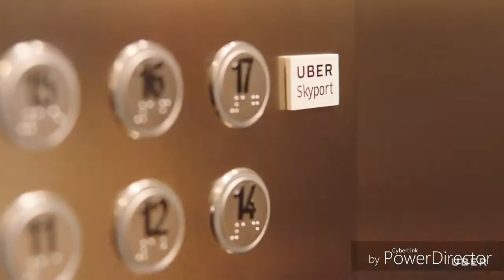Uber flying taxi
namaskar dosto

details

Uber Technologies said it will use Australia's second-largest city, Melbourne, as the first international test site for the group's planned flying taxi service.
The U.S. ride sharing firm had previously chosen Dubai as the first test site outside the United States for its UberAIR service but reopened its request for proposals last month after launch delays in the Middle Eastern city.

Uber said on Tuesday it will begin test flights of the pilotless aircraft in Melbourne and U.S. cities Dallas and Los Angles in 2020 before commercial operations begin in 2023.

"Australian governments have adopted a forward-looking approach to ridesharing and future transport technology," Susan Anderson, Regional General Manager for Uber in Australia, New Zealand and North Asia, said in an emailed statement.

"This, coupled with Melbourne's unique demographic and geospatial factors, and culture of innovation and technology, makes Melbourne the perfect third launch city for UberAir."

The test flights will transport passengers from one of seven Westfield shopping centres in Melbourne to the city's main international airport. The 19km journey from the central business district to the airport is expected to take 10 minutes by air, compared with the 25 minutes it usually takes by car.

The electric, on-demand air taxis can be ordered by customers through smartphone apps in the same way Uber's road-based taxi alternatives are hailed. Uber's planned air fleet includes electric jet-powered vehicles - part helicopter, part drone and part fixed-wing aircraft - running multiple small rotors capable of both vertical take-off and landing and rapid horizontal flight.